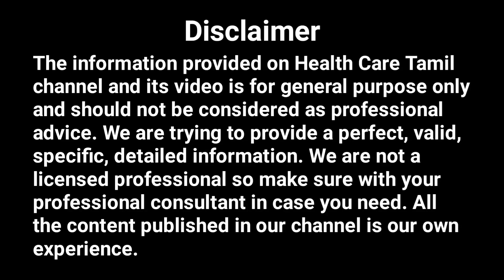கர்ப்பிணி பெண்கள் சாப்பிட வேண்டிய உணவுகள் | Best Foods For Pregnant Women | Health Care Tamil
In this video I talk about the best foods for pregnant women. It is important for pregnant women to eat iron-rich foods every day, such as meat, chicken, seafood, dried beans and lentils, and green leafy vegetables.